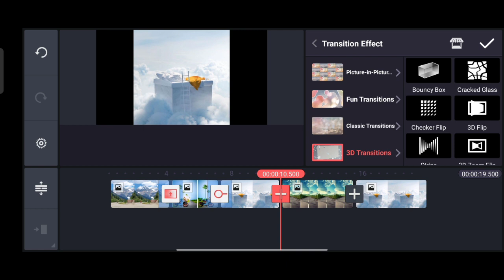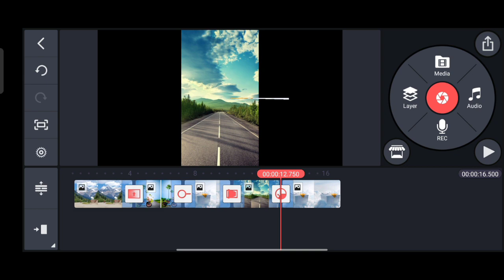How To Joint Picture Editing Remove Background in Photoshop cc | Edit Zone Bangla Creation